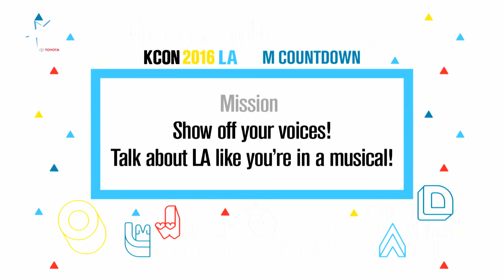[Kcon 2016 LA] KPOP Concert - Star Countdown D-1 by Block B | Mwave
KCON 2016 Star Countdown From K-POP Stars
"The KPOP Stars of KCON 2016 LA have a special Message from KCON for KPOP Fan!"

[KCON 2016 LA] - Countdown D-1 by Block B
- Block B is heading to the west coast to rock KCON 2016 LA!

Timeline
[KCON 2016 LA] KPOP Star Countdown D-1 by Block B Members 0:13-3:50

Follow Us (@OfficialMwave) for Updates and Photos of Your Favorite K-Pop Stars!